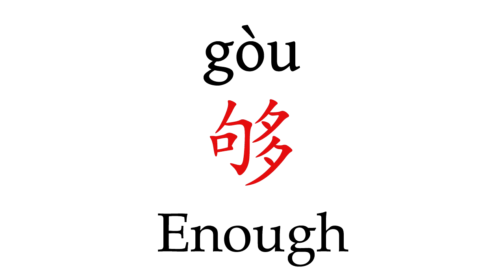How To Pronounce 'Enough' (够) in Mandarin Chinese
Learn how to say "Enough" (够) in Mandarin Chinese with this short pronunciation video.